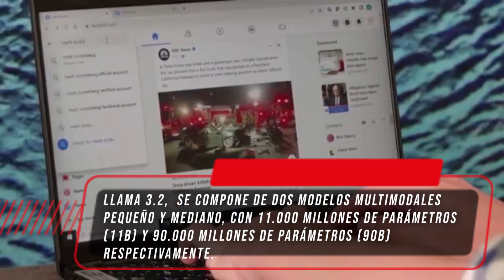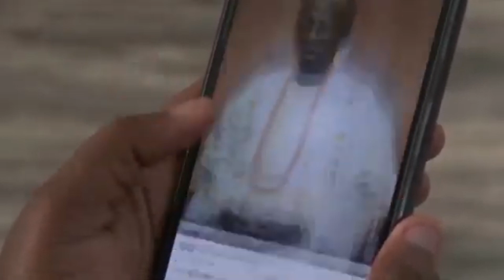META PRESENTÓ LLAMA 3.2 CAPAZ DE PROCESAR IMÁGENES Y TEXTO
Se compone de dos modelos multimodales pequeño y mediano, con 11.000 millones de parámetros (11B) y 90.000 millones de parámetros (90B) respectivamente, con los cuales se admiten razonamiento de imágenes,  la comprensión de gráficos y diagramas o subtítulos de imágenes.